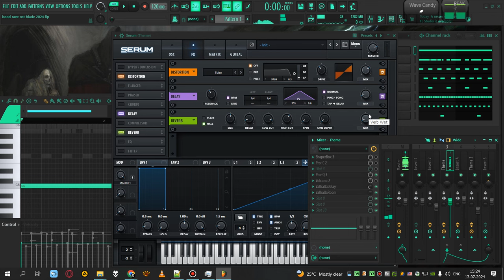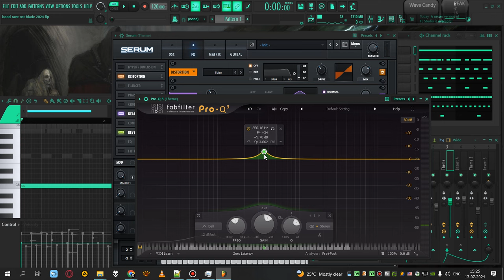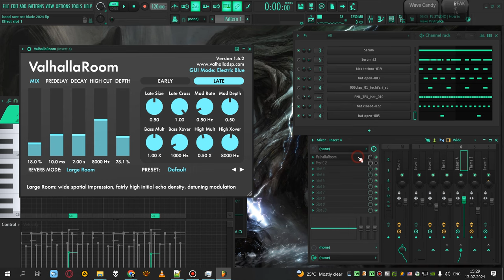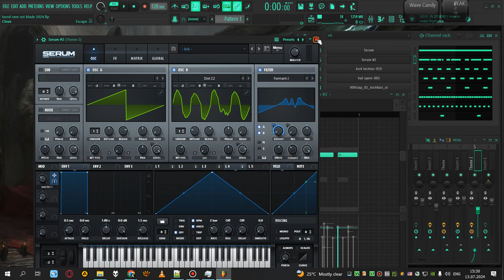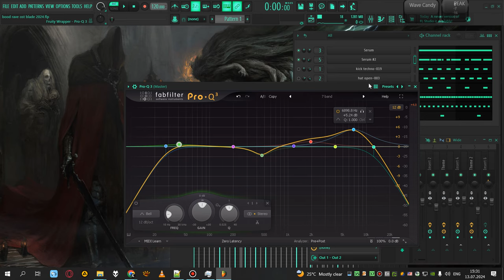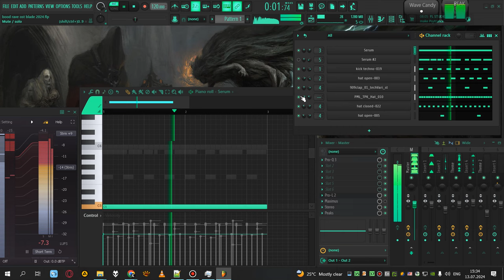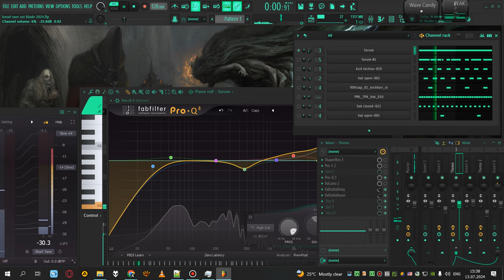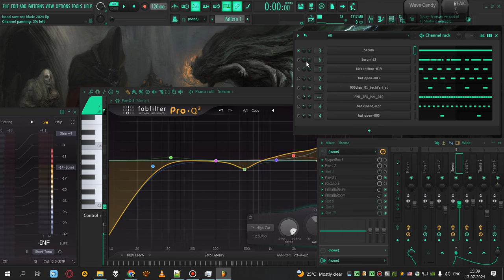Воссоздаём трек из фильма Blade Recreate sound from Blood Rave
Master card
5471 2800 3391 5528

Payeer:
P5889674

WMZ:
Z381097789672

Bitcoin:
1FSmQCxFgcQZsdKnV2MSzVNmbmgCEXvhuA

Litecoin:
LbfQHTBCR384xEskV3AJx8FxEreYMzfnKt

Tron, USDT:
TCzRhDnZhLxPKwkZ2sReavBjyLng9yXY3v

Doge:
DGDKVmeD3jZTPihRjpFPggCtbeHkmbjJFc

techno music,
techno music 2022,
techno ambient,
techno ambient music,
techno ambient 2022,
ambient techno 2022,
new music,
new techno music,
new techno music 2022,
techno music no copyright,
techno music free,
ambient music no copyright,
ambient music space,
space music,
black hole,